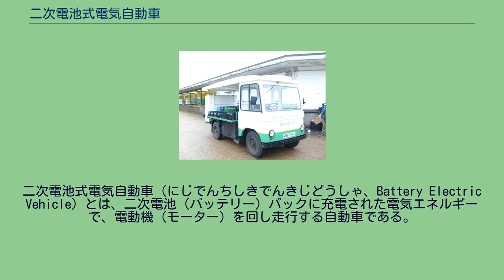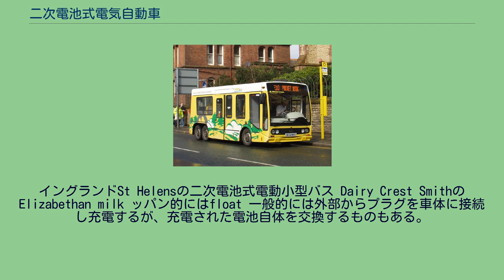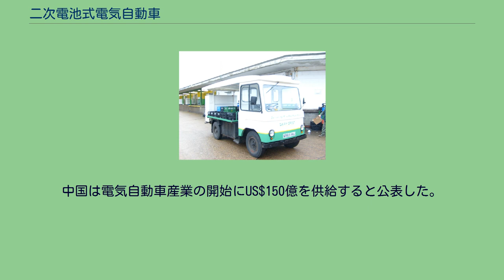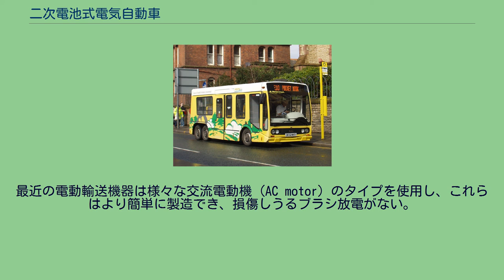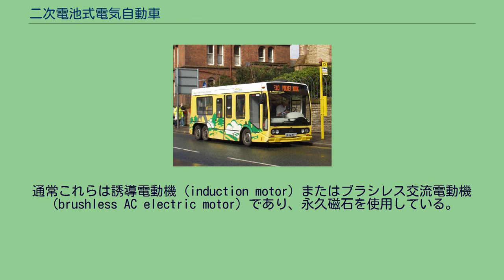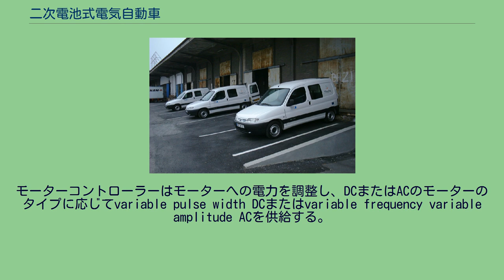二次電池式電気自動車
ELCIDIS商品配達サービスのシトロエン・ベルランゴ・エレクトリック・バン。
フランスのラ・ロシェル。
二次電池式電気自動車（にじでんちしきでんきじどうしゃ、Battery Electric Vehicle）とは、二次電池（バッテリー）パックに充電された電気エネルギーで、電動機（モーター）を回し走行する自動車である。
バッテリー式電気自動車ともいう。
略称は英語名の頭文字からBEV。
内燃機関（エンジン）を持たないことから、走行中に二酸化炭素や窒素酸化物を排出しないゼロエミッション車である。
電池に充電して走行する電気自動車は、蒸気自動車やガソリンエンジン自動車と並んで古くから開発されているが、電池の性能が良くなかったことから普及していなかった。
現在は電池の性能が格段に進歩し構造もエンジン車に比べ単純なことから普及が加速している。
二次電池式電気自動車は高いエネルギー密度を持った新しい電池技術であるリチウムイオン電池の発達に伴い、よりハイパワーで大きな加速が得られるようになった。
イングランドSt Helensの二次電池式電動小型バス Dairy Crest SmithのElizabethan milk ッパン的にはfloat 一般的には外部からプラグを車体に接続し充電するが、充電された電池自体を交換するものもある。
電気自動車はゼロ排気管排気により都市汚染を著しく削減する潜在性がある。
輸送機器の温室効果ガス抑制はどのように発電されるかによる。
現在のアメリカ合衆国のエネルギー構成（発電）では、電気自動車の利用は二酸化炭素排出量の30%を削減することになるであろうということである。
他の国々の現在のエネルギー構成であれば、その排出量はイギリスで40%、中国で19%、ドイツでわずかに1%減少するであろうと予測されている。
電気自動車は自動車産業への大きなインパクトが予期され、都市の汚染に対して有効であり、石油依存を減らし、ガソリン価格の上昇が予測されている。
世界の各政府は電動輸送機器とその構成部品の開発の資金供給に何十億ドルもの約束をしている。
アメリカ合衆国は電気自動車と二次電池向けの連邦補助金にUS$24億を約束した。
中国は電気自動車産業の開始にUS$150億を供給すると公表した。
日産CEOカルロス・ゴーンは2020年までに世界中で10台の自動車のうち1台は電池による電力だけで走行すると予測している。
加えて最近のあるレポートは2020年までに電気自動車と他の「グリーン」自動車が世界の自動車販売総数の3分の1を占めると主張している。
乗用車 バス トラック 電気自動車は伝統的に直流整流子電動機（brushed DC electric motor）の一形式である直流直巻電動機（series wound DC motors）を使用してきた。
最近の電動輸送機器は様々な交流電動機（AC motor）のタイプを使用し、これらはより簡単に製造でき、損傷しうるブラシ放電がない。
通常これらは誘導電動機（induction motor）またはブラシレス交流電動機（brushless AC electric motor）であり、永久磁石を使用している。
より簡単な駆動構成もしくはまたより低コストを提供する永久磁石電動機には、無整流子電動機（brushless DC electric motor）を含め、いくつかのバリエーションがある。
モーターコントローラーはモーターへの電力を調整し、DCまたはACのモーターのタイプに応じてvariable pulse width DCまたはvariable frequency variable amplitude ACを供給する。
などが使用される。